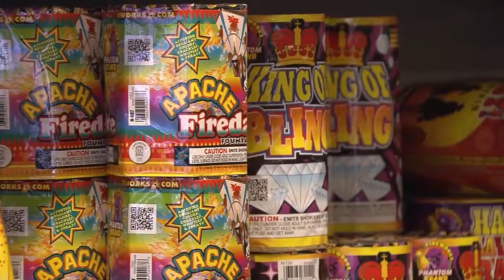NY Fireworks Law Highlighted In Jamestown